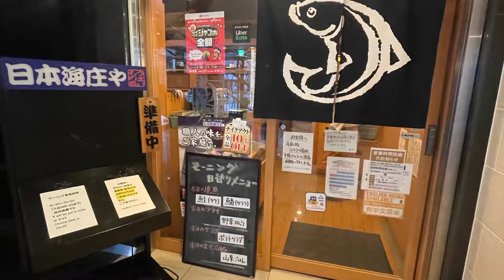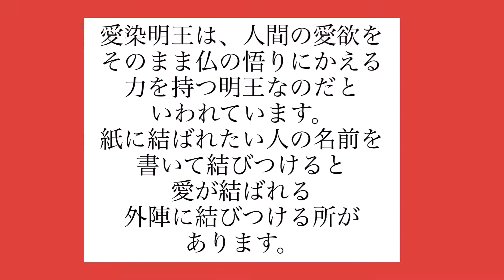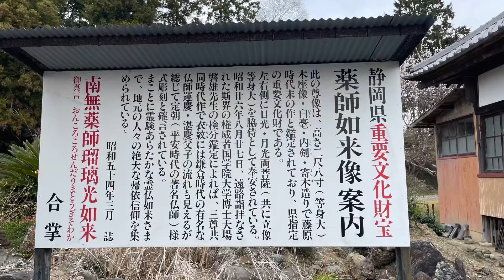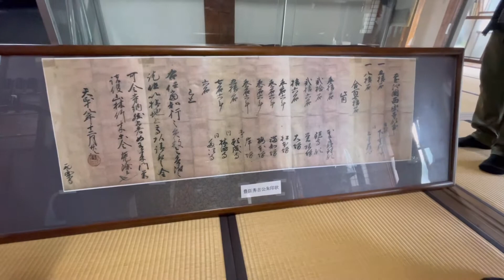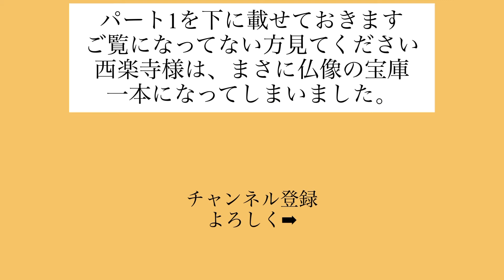静岡の仏像 西楽寺